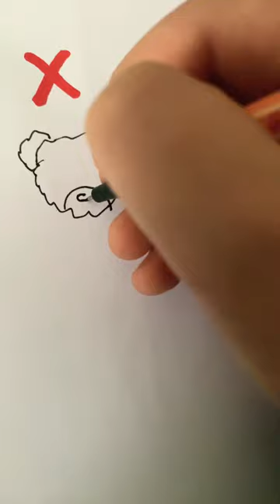How to draw a Teddy Bear